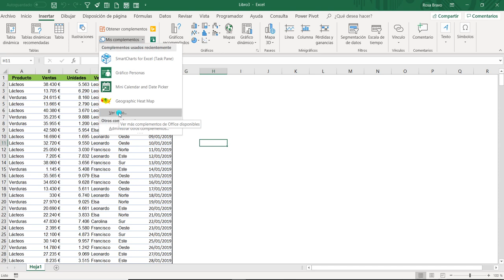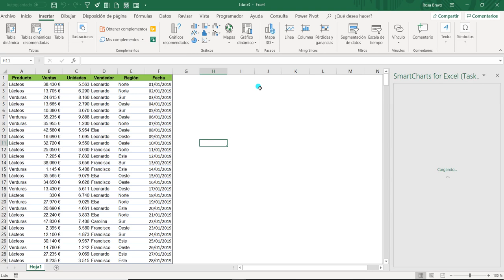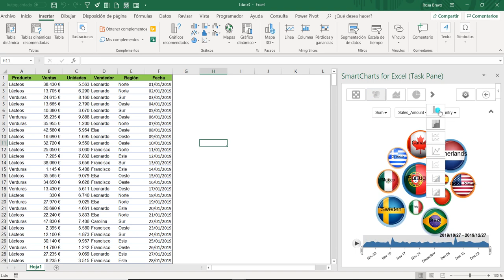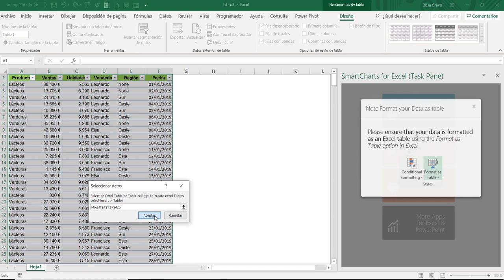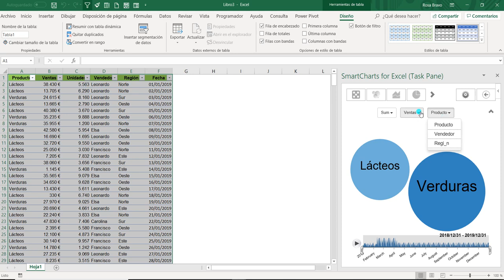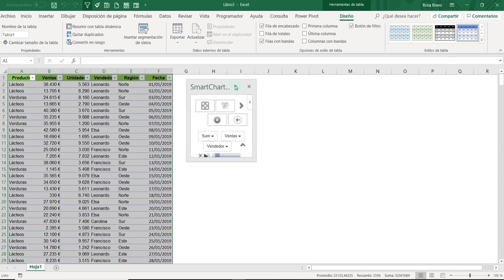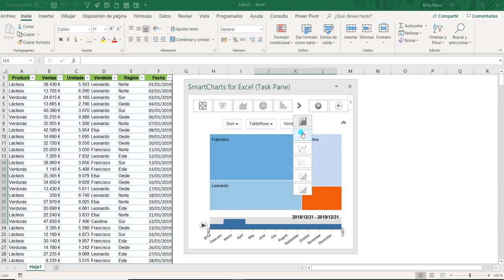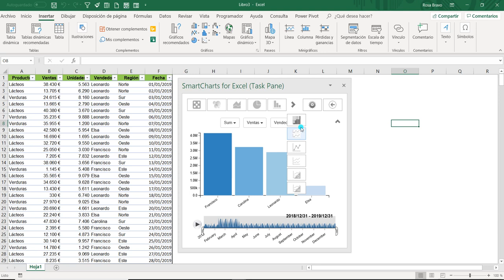#25 Complemento Excel Smartchart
Veremos como instalar y utilizar el complemento de Excel Smartchart que nos permitiría insertar gráficos interesantes. Además veremos como instalar diferentes complementos que tiene Excel para instalar en función de las necesidades de los diferentes usuarios.

☑ Power Query
☑ Power Pivot
☑ Power Map
☑ Power View
y, finalmente, haremos un dashboard con ☑ Power BI